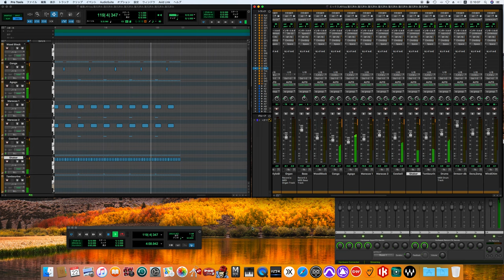Africa / Toto song cover -off vocal ver.- (80's sound finish)(Polish up ver.)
Toto IV
TOTO IV ～聖なる剣

Personnel
Adapted from album's liner notes. Additional details from Toto's official website.

Bobby Kimball – lead vocals (tracks 1, 2, 4, 8-10), backing vocals (tracks 1, 2, 4, 6-10)
Steve Lukather – guitars, lead vocals (tracks 1, 3, 6), backing vocals (tracks 1-4, 6-10), acoustic piano (track 4)
Steve Porcaro – keyboards, lead vocals (track 5)
David Hungate – bass guitar
Jeff Porcaro – drums, percussion

Additional personnel
Roger Linn – synthesizer programming (track 4)
Ralph Dyck – synthesizers (track 7)
Lenny Castro – congas and percussion (tracks 1, 4, 5, 7, 10)
Joe Porcaro – percussion (tracks 5, 10), xylophone (track 6), timpani (track 7), marimba (track 10)
Jim Horn – saxophone (tracks 1, 7), recorders (track 10)
Tom Scott – saxophone (tracks 1, 7)
Jon Smith – saxophone (track 2)
Jimmy Pankow – trombone (track 1)
Gary Grant – trumpet (track 1)
Jerry Hey – trumpet and horn arrangements (track 1)
James Newton Howard – orchestral arrangements and conductor (tracks 3, 5–7)
Marty Paich – orchestral arrangements (track 3)
The Martyn Ford Orchestra – strings (tracks 3, 5-7)
Mike Porcaro – cello (track 4)
Tom Kelly – backing vocals (tracks 1, 2)
Timothy B. Schmit – backing vocals (tracks 3, 4, 10)

Production
Produced by Toto
Engineers – Dick Gall, Bruce Heigh, Tom Knox, Greg Ladanyi, David Paich, Steve Porcaro and Al Schmitt.
Tracks recorded by Al Schmitt (tracks 1, 3–5, 7, 10), Tom Knox (tracks 2, 9) and Greg Ladanyi (tracks 6, 8).
Strings recorded by John Kurlander (tracks 3, 5–7)
Additional recording by Niko Bolas, Terry Christian, Jamie Ledner, Lon LeMaster, David Leonard and Peggy McCreary.
Mixed by Greg Ladanyi and Elliot Scheiner
Mastered by George Marino at Sterling Sound (New York City, New York).
Photography – Glen Christiensen, Sam Emerson and Jim Hagopian.
Illustration – Joe Spencer
Album package concept – Steve Porcaro

ボビー・キンボール - ボーカル
スティーヴ・ルカサー - ギター、ボーカル
デヴィッド・ハンゲイト - ベースギター、ギター
デヴィッド・ペイチ - キーボード、ボーカル
スティーヴ・ポーカロ - キーボード、ボーカル
ジェフ・ポーカロ - ドラム、パーカッション
ゲスト・ミュージシャン
レニー・カストロ - コンガ、パーカッション (トラック1、4、5、7、10)
ラルフ・ディック - シンセサイザー (トラック7)
ゲイリー・グラント - トランペット (トラック1)
ジェリー・ヘイ - トランペット (トラック1)
ジム・ホーン - サクソフォーン (トラック1、7)、リコーダー (トラック10)
ジェームズ・ニュートン・ハワード - オーケストラ・アレンジ、指揮 (トラック3、5-7)
トム・ケリー - バック・ボーカル (トラック1、2)
ロジャー・リン - シンセサイザー・プログラミング (トラック4)
マーティン・フォード・オーケストラ - ストリングス (トラック3、5-7)
マーティ・ペイチ - オーケストラ・アレンジ (トラック3)
ジェームズ・パンコウ - トロンボーン (トラック1)
ジョー・ポーカロ - パーカッション (トラック5、10)、シロフォン (トラック6)、ティンパニ (トラック7)、マリンバ (トラック10)
マイク・ポーカロ - チェロ (トラック3、8) ※『聖なる剣』発売直後にベース正メンバーとして加入
ティモシー・B・シュミット - ボーカル (トラック3、4、10)
トム・スコット - サクソフォーン (トラック1、7)
ジョン・スミス - サクソフォーン (トラック2)